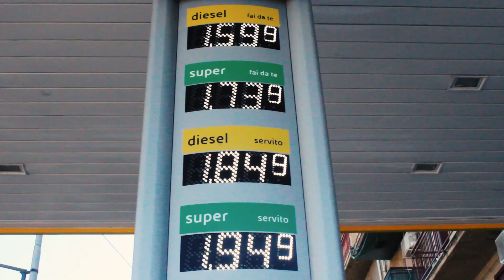Rincari benzina, il nuovo video di Giampiero Amato fa riflettere... ma col sorriso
A "protestare" questa volta è il giovane cantautore e polistrumentista Giampiero Amato, amante della cultura siciliana e di tutti i suoi usi e costumi.